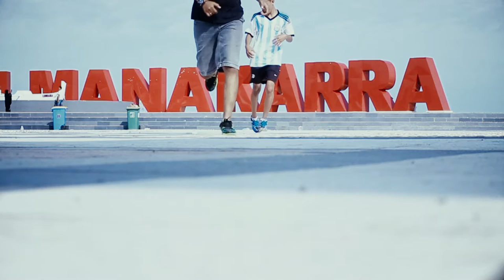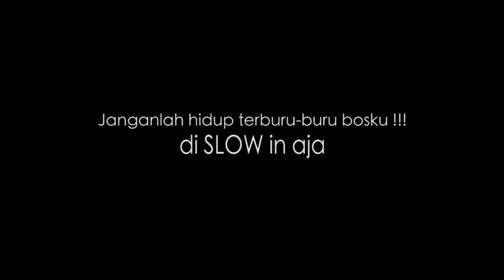Slow Motion - Anjungan Pantai Manakarra-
NBKchannel